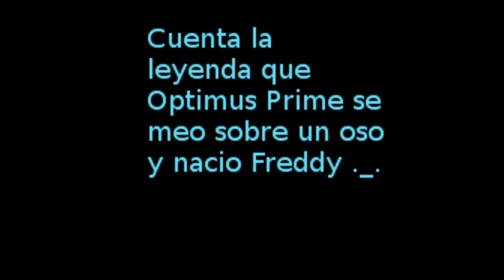Jodiendo a Freddy por 5 noches (rescatado)